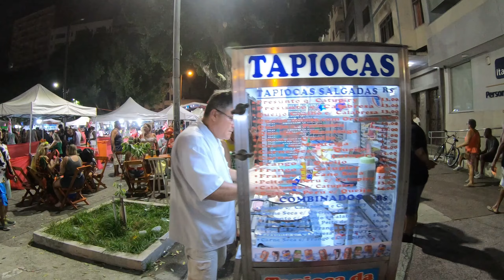Как делают Тапиоку, уличная еда в Рио. Сomo fazer tapioca com goiabada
Оформление ВНЖ и гражданства в Бразилии.
Сопровождение родов. Адаптация